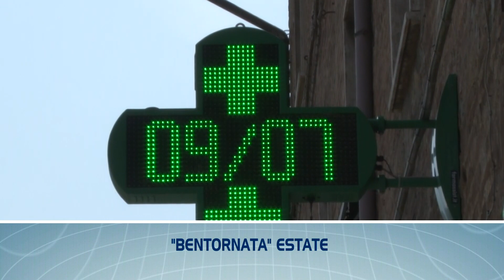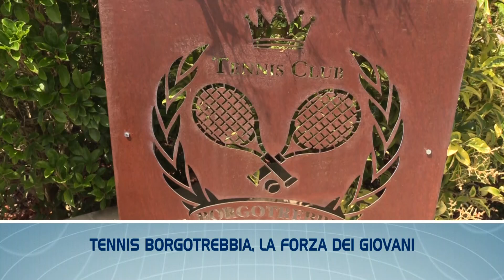TGL FLASH - Le ultime notizie di Piacenza e provincia in breve